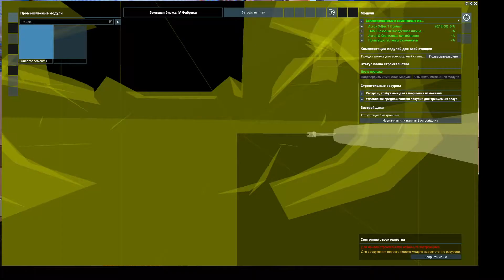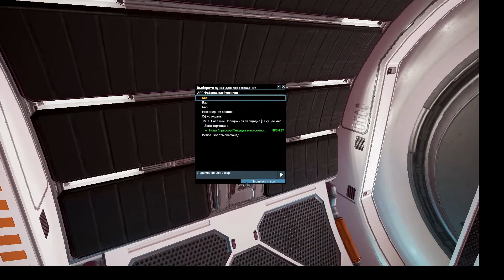X4 Foundations (133)